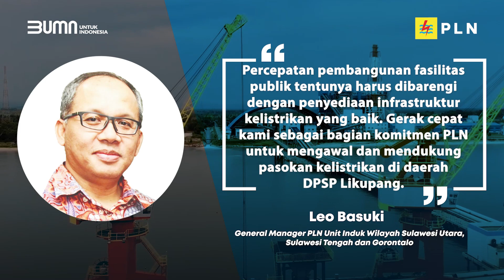Dukung Likupang sebagai Destinasi Pariwisata Super Prioritas, PLN Siapkan Pasokan Listrik Andal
Electrizen, Dalam rangka mendukung event Likupang Tourism Festival (LTF) 2022, PLN menyiapkan listrik yang super andal. Upaya ini juga sebagai ajang promosi Likupang sebagai Destinasi Parawisata Super Prioritas. Festival ini digelar pada 29-31 Juli 2022. Dengan menargetkan 40.000 pengunjung.

Selain menyiapkan listrik handal, PLN juga menjalankan program PLN Peduli dengan melakukan penanaman bibit mangrove, pembuatan jembatan di daerah konverasi dan pembangunan rumah pintar.

Semua ini dilakukan guna menjaga lingkungan hidup dan meningkatkan mutu pendidikan untuk memajukan industri pariwisata di Likupang.